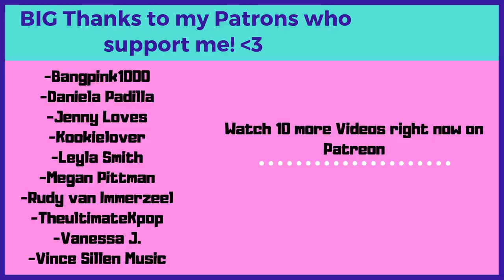10 Moments Of Lucky BLACKPINK Fans Which Make Rest Of BLINKS Jealous - Reaction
Flo M.
Postfach 11 61
25442 Quickborn
Germany

Flo M.
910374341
Packstation 117
25451 Quickborn
Germany